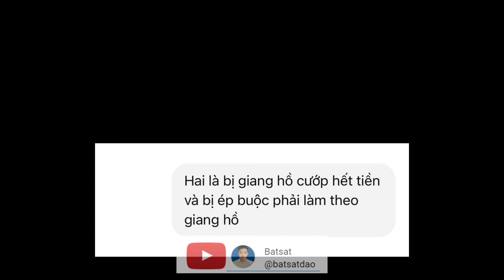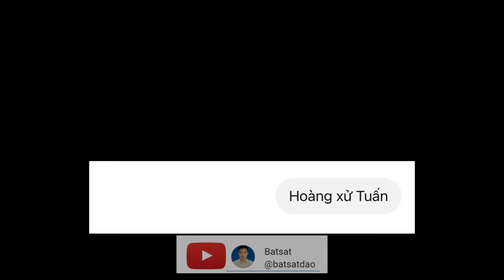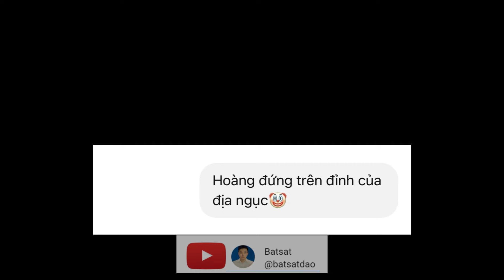[Full] Hoàng tập giảm cân